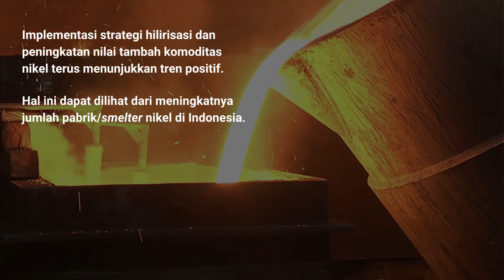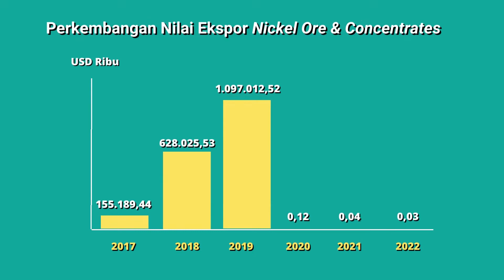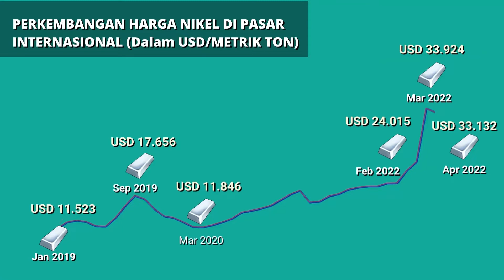Analisis Tata Kelola Bijih Nikel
Hi Kawaniaga,

Tahukah Kawaniaga jika Indonesia adalah negara dengan cadangan nikel terbesar di dunia?
Cadangan bijih nikel yang melimpah ini menjadi momentum untuk mendorong hilirisasi penggunaan komoditas tersebut agar menghasilkan nilai tambah yang lebih besar, khususnya bagi kinerja ekspor.

Lalu, seperti apa sebetulnya produksi dan konsumsi nikel di Indonesia? Kebijakan apa yang perlu dilakukan pemerintah untuk mendorong ekspor produk nikel?

Nah, Badan Kebijakan Perdagangan telah melakukan analisis kebijakan untuk mengidentifikasi kebijakan perdagangan domestik dan ekspor bijih nikel di Indonesia. Penasaran dengan hasil analisis dan rekomendasinya?

Untuk informasi lebih lanjut dapat menghubungi layanan WA BKPerdag (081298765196)